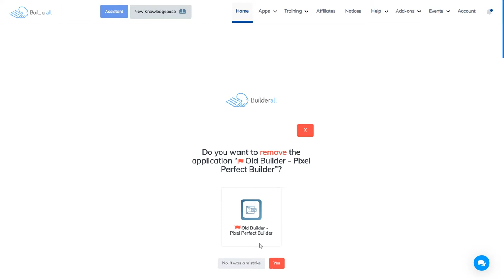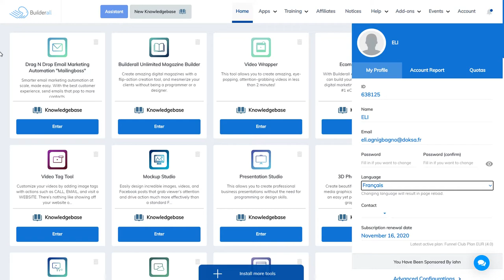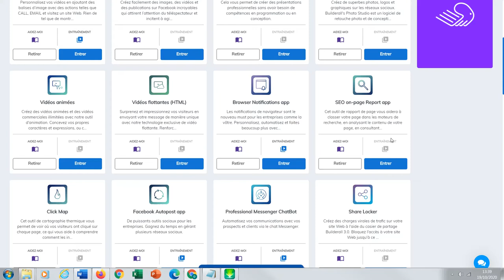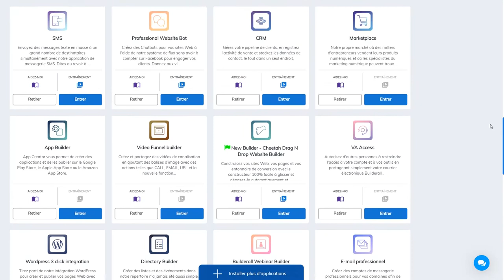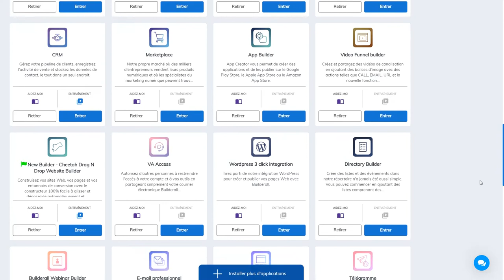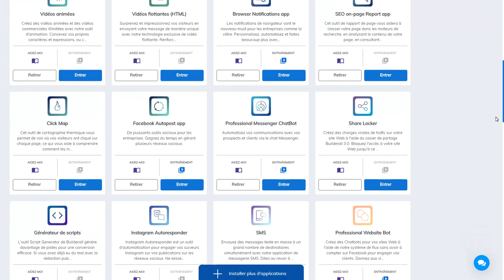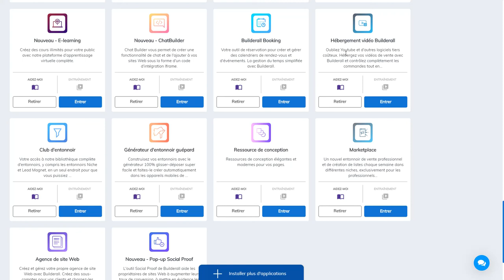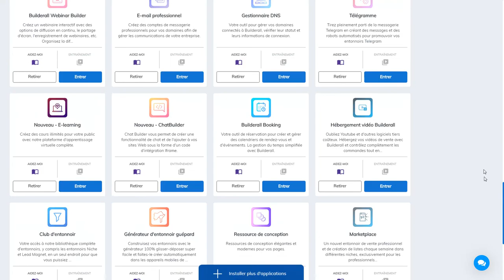Builderall - marketing digital présentation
Présentation des outils de la plateforme de Builderall.